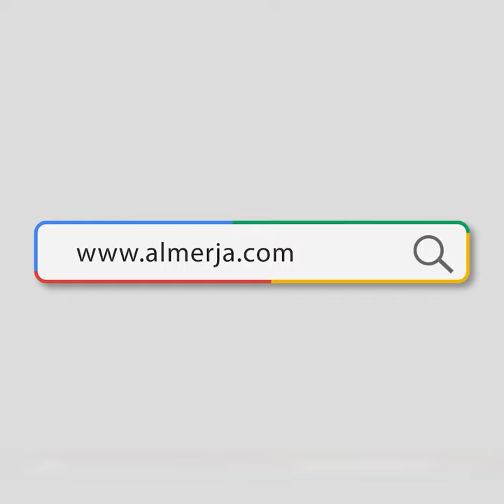الأولاد بهجة المرء وامتداده الطبيعي